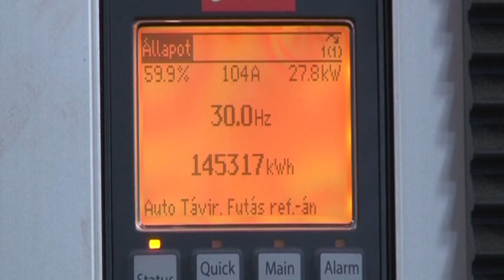Egyre hatékonyabb a napelemes rendszer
Egyre hatékonyabb eszköznek bizonyulnak az energiaárakkal szemben a napelemes rendszerek. Egy-egy ilyen beruházás mostanra mindössze néhány év alatt képes megtérülni. Érdemes ezért időben belevágni a fejlesztésbe, azért is, mert a kereslet hatalmas az országban.